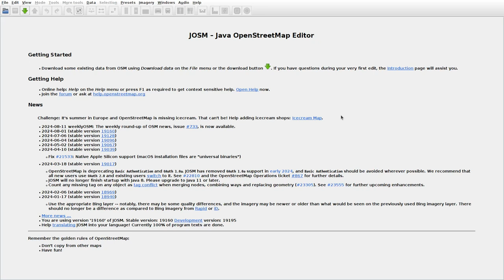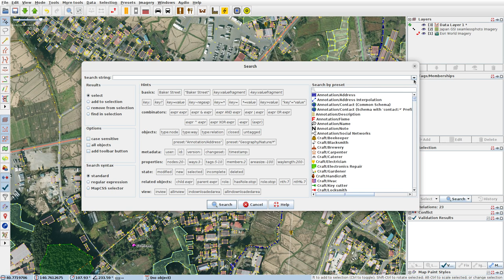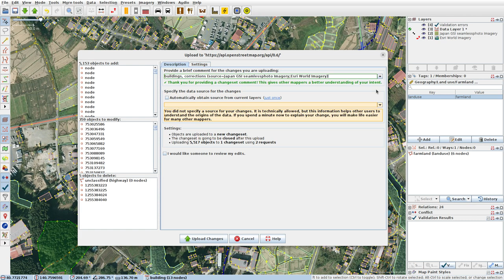JOSMrec1979 2024 08 17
Japan. Honshu. Aomori, Goshizawa. Tracing buildings (mainly) in JOSM for openstreetmap.